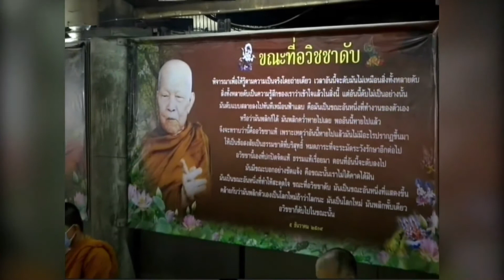ปรารภธรรม ณ วัดป่าบ้านตาด วันที่ ๒๔ สิงหาคม ๒๕๖๓ | พระอาจารย์สุธรรม สุธัมโม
รักษาการเจ้าอาวาสวัดเกษรศีลคุณ (วัดป่าบ้านตาด)

เจ้าอาวาสวัดป่าหนองไผ่
ตำบลดงมะไฟ
อำเภอเมือง

ขอขอบคุณวีดีโอจาก Youtube Channel :
วัดป่าบ้านตาด เสียงธรรมเพื่อประชาชน